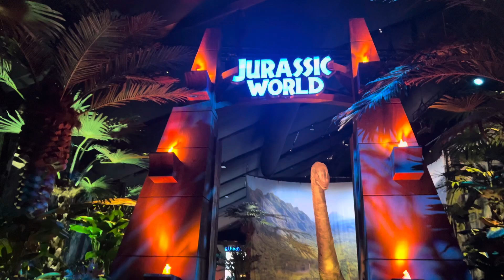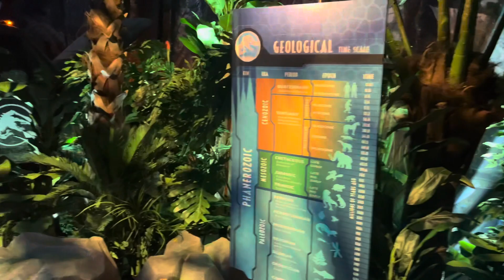Welcome to the juristic world